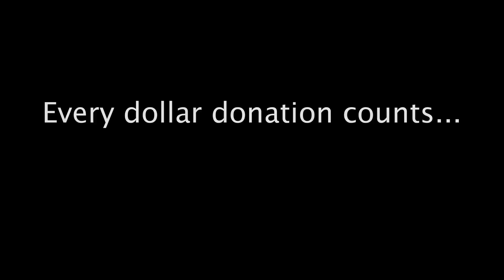PAGPAG (The Refuse) A Film by John Paul Su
Teaser Fundraising Video